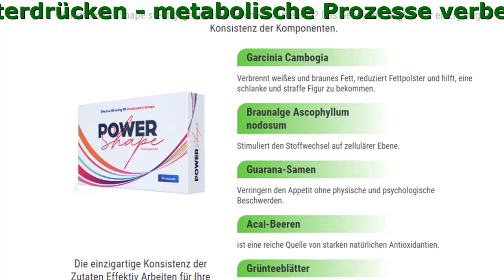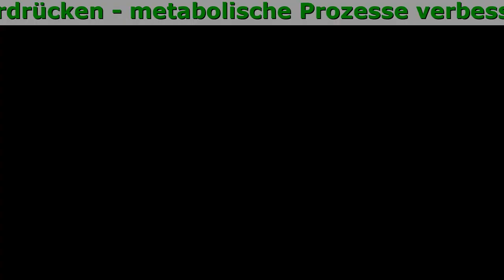Power Shape Erfahrungsberichte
Power Shape - Rückkehr von der in ihrer Jugend formschöne Abbildung
Eine neue sichere Methode zur Gewichtsabnahme in jedem Alter
Ohne Diät, und ohne Übungen

- Effektiv Fett verbrennen
- Den hunger unterdrücken
- metabolische Prozesse verbessern
- die Größe Ihrer Taille verringern

Power Shape entfernt Kohlehydrate und Fette aus der Verdauung, die ihren Körper keine andere Wahl geben, als seine eigenen Fettreserven brennen zu lassen.
Außerdem verfügt das Produkt über eine Vielzahl von Vorteilen.

- verbessert den allgemeinen Zustand
- Aktivierung der Fettverbrennung Prozesse
- Entgiftet den Körper
- Hilft Stress zu überwinden

Einzigartige Konsistenz der Elemente
die Sie brennen Fett hilft ohne Diäten
Warum Power Shape steht gegenüber anderen Konkurrenten? Das Geheimnis liegt in der einzigartigen Konsistenz der Komponenten.

- Grünteeblätter
Ist reich an Antioxidantien, verhindern das Auftreten von Dehnungsstreifen.
- Braunalge Ascophyllum nodosum
Stimuliert den Stoffwechsel auf zellulärer Ebene.
- Guarana-Samen
Verringern den Appetit ohne physische und psychologische Beschwerden.
- Garcinia Cambogia
Verbrennt weißes und braunes Fett, reduziert Fettpolster und hilft, eine schlanke und straffe Figur zu bekommen.
- Acai-Beeren
Ist eine reiche Quelle von starken natürlichen Antioxidantien.

Die Kommentare unserer Kunden

Helene, 45 Jahre alt
Die Wahl meines Arztes
Nach der Menopause fing ich an, zuzunehmen. Leider kann ich nicht traditionelle medizinische Pillen verwenden, weil Sie meine Gesundheit aufgrund der verschiedenen Nebenwirkungen dieser Medikamente beeinflussen können. Power Shape ist die Wahl meines Arztes, da es überhaupt keine Nebenwirkungen guibt. Ich habe 20 Kilo in 4 Monaten abgenommen. Es war fantastisch!